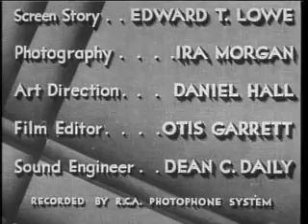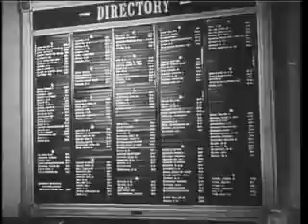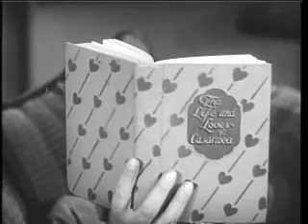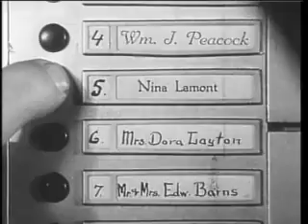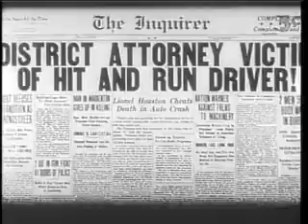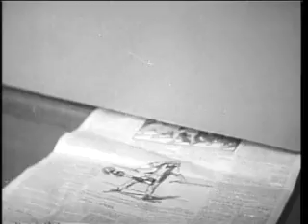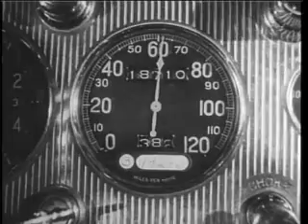The World Gone Mad (1933) Christy Cabanne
A poverty row quickie with a major studio look and feel! Thanks to great casting, great story, great direction, great everything! Pat O'Brien, Neil Hamilton, J. Carroll Naish, and Evelyn Brent star. "For one thousand dollars, he is done, my friend!"